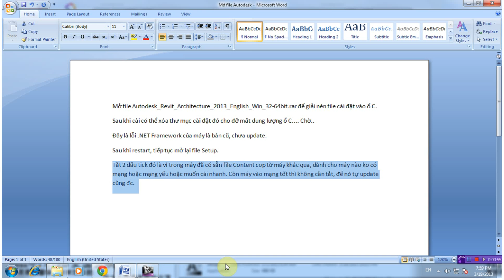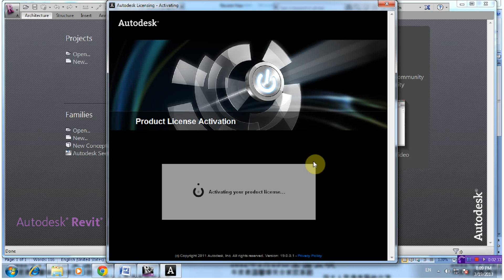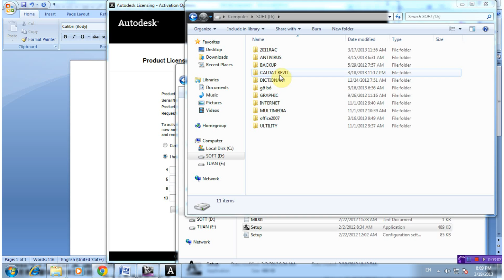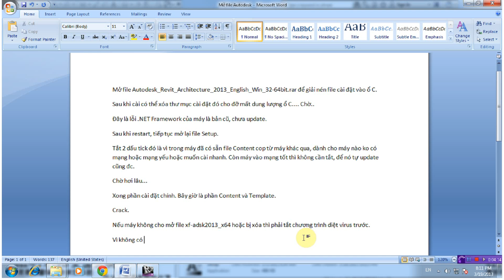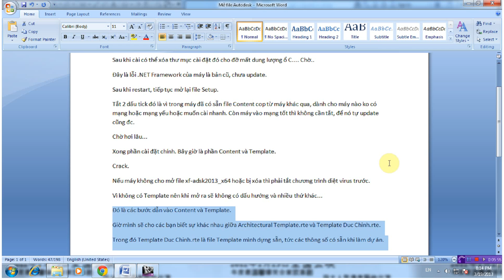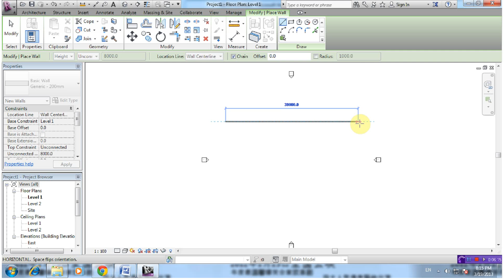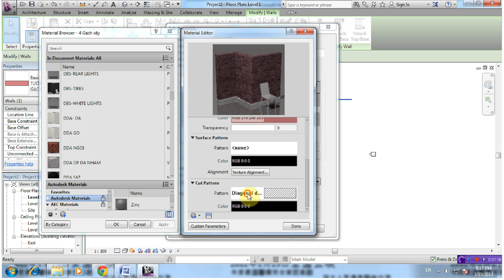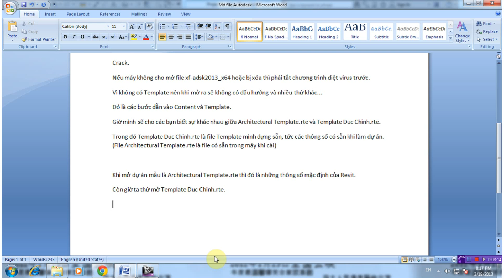Cài đặt Revit 2013 - Part 2 - QP's Sharing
Hướng dẫn cài đặt Content trong Revit Architecture 2013.
Đầu tiên các bạn down 5 file trong 5 link dưới (là thư mục Content mình chia nhỏ ra để up), sau đó dùng phần mềm Cắt ghép file để join nó lại, sẽ được file RAC 2013.rar được nhắc đến trong video.